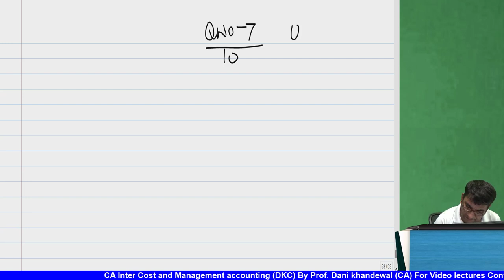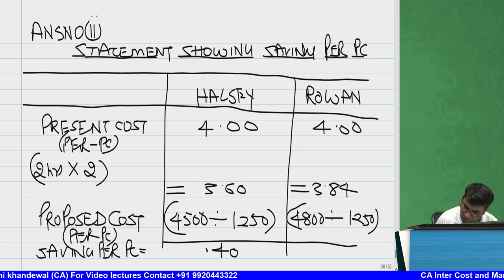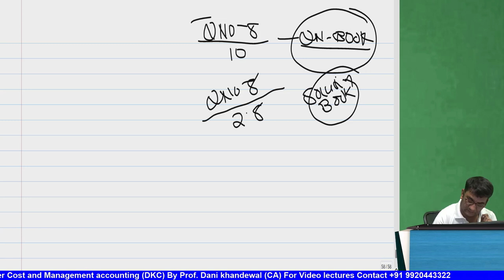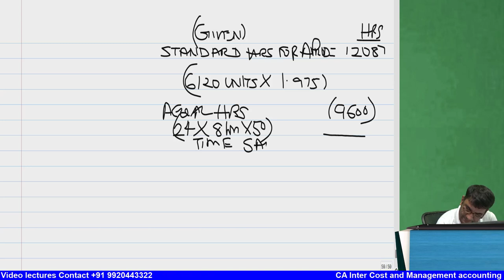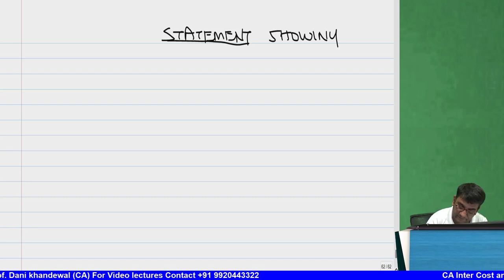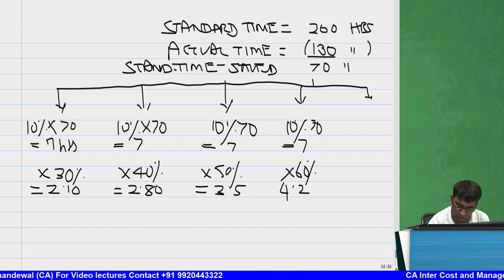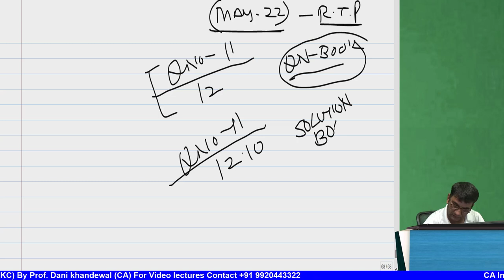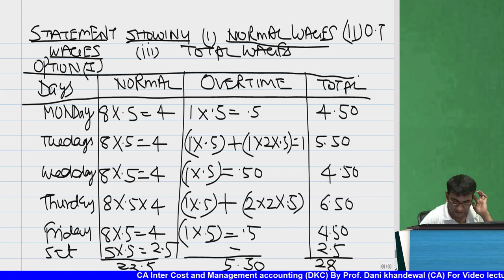Chapter 2 | CA Inter Costing | New Syllabus | DKC This Much Crash Course | Labour Part 2